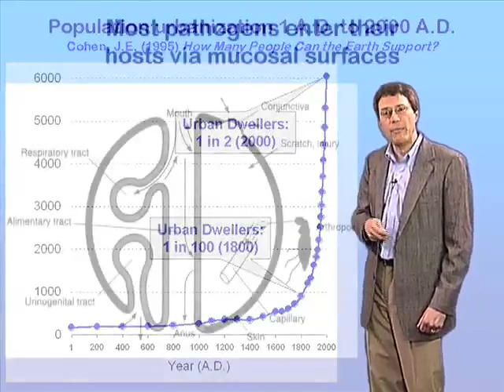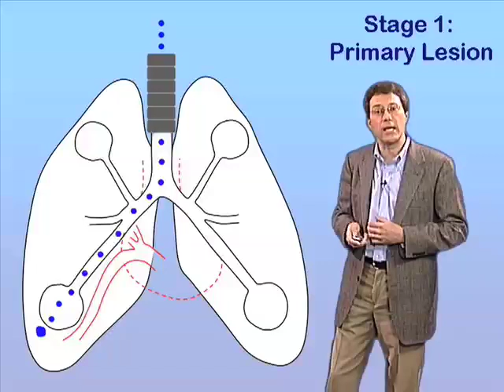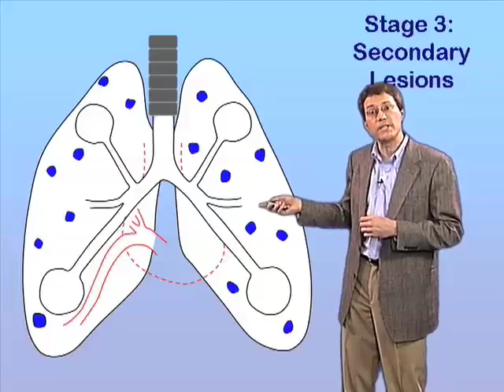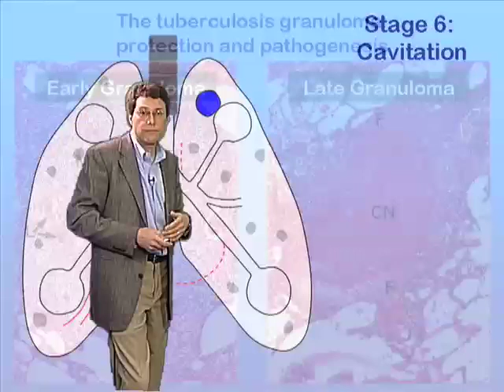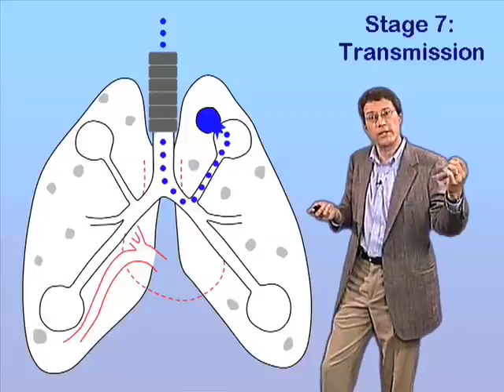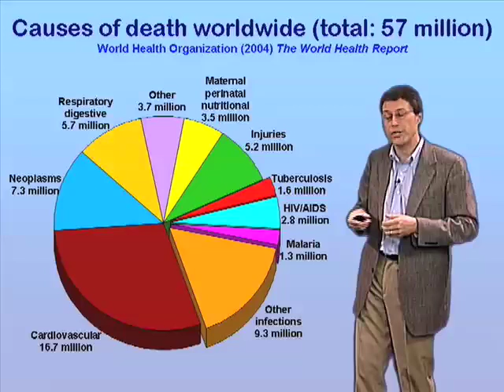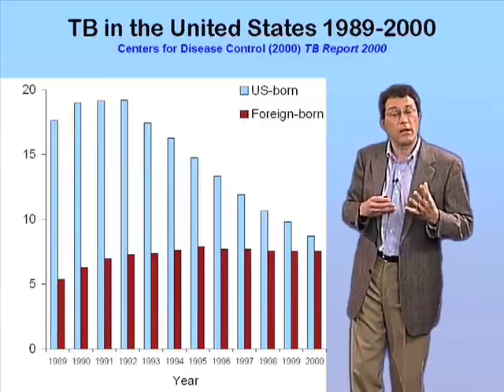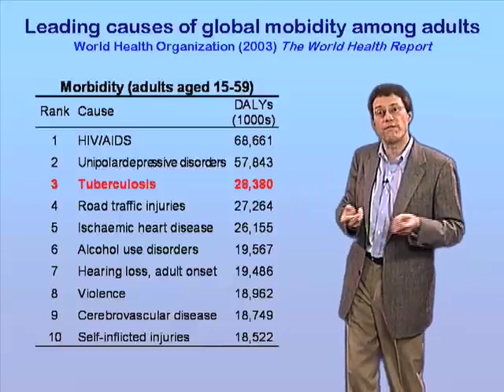John McKinney (EPFL) Part 1: Tuberculosis a Persistent Threat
Human population growth and urbanization have accelerated dramatically in recent centuries, providing unprecedented opportunities for microbes that use our bodies as vehicles for their own propagation and transmission. These conditions have led to the emergence of virulent new pathogens and the increased prevalence of "classic" scourges, such as Mycobacterium tuberculosis. This tenacious microbe is transmitted via infectious aerosols produced by individuals with pulmonary tuberculosis. Infection is lifelong and symptomatic tuberculosis may develop following a period of clinical latency lasting for months, years, or decades. The first part of this lecture provides an overview of the natural history of TB infection and the global impact of TB on human health.